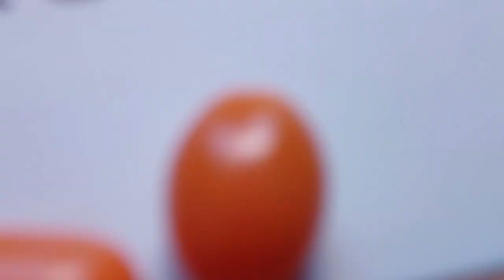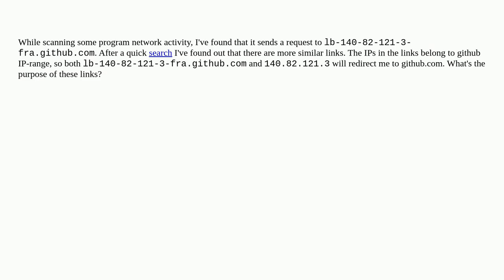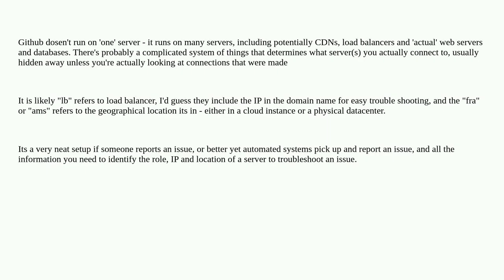What are lb-140-82-XXX-XXX-a-z*.github.com links?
A special thanks goes out to the community

  github